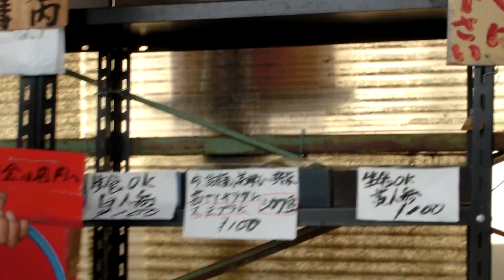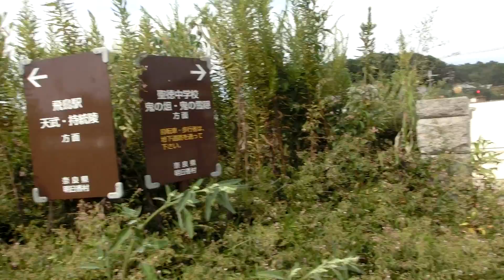明日香村飛鳥ヒガンバナ 平成２６年９月２１日（日） その6 ムービーショー